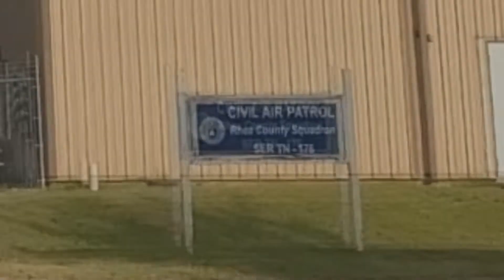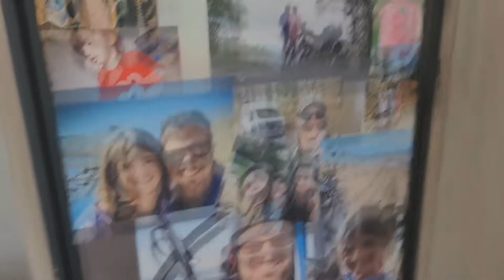Camping at an AIRPORT! Going Paramotoring!!!! (read description)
Hey guys! I hope you enjoyed today's video! I am so sorry we haven't posted for almost a month!!! We have been so busy getting back in the groove with school and all of that. I'm hoping to be able to start posting every Saturday soon.

If you enjoyed this video please comment and let us know!

We love you all! Remember you are important and loved.